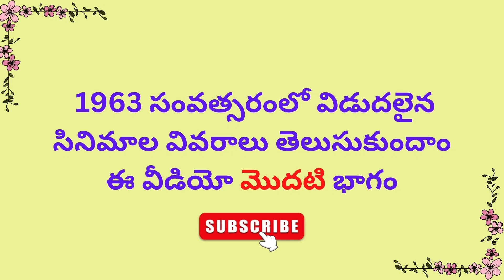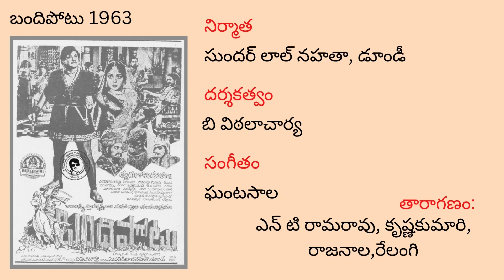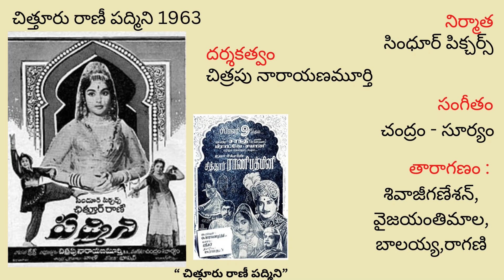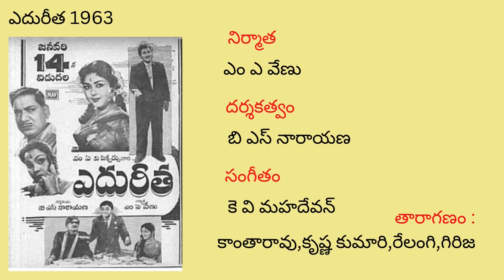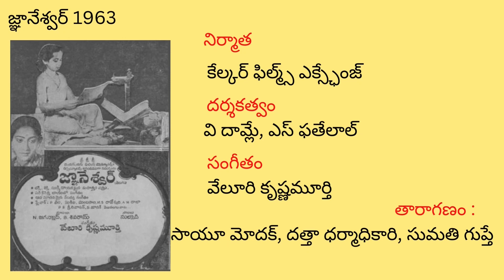Telugu Movies 1963 | Telugu Movies List 1963 | Up to Date | Part-1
హాయ్ ఫ్రెండ్స్ మీరు చూస్తున్నారు అప్ టూ డేట్ (up to date)యూట్యూబ్ ఛానల్ .

ఈ  వీడియోలో 1963 లో విడుదలైన సినిమాల వివరాలు తెలుసుకుందాం. ఈ వీడియో మొదటి భాగం

అదృష్టవతి 1963
ఆప్తమిత్రులు 1963
అనుబంధాలు 1963
అనురాగం 1963
బందిపోటు 1963
బంగారు తిమ్మరాజు 1963
చదువుకున్న అమ్మాయిలు 1963
కానిస్టేబుల్ కూతురు 1963
చిత్తూరు రాణీ పద్మిని 1963
దేవసుందరి 1963
ఎదురీత 1963
ఈడూ జోడూ 1963
గురువును మించిన శిష్యుడు 1963
జ్ఞానేశ్వర్ 1963
ఇరుగు పొరుగు 1963

Adrustavati
Aapta Mitrulu
Anubandhalu
Anuragam
Bandipotu
Bangaru Thimmaraju
Chaduvukunna Ammayilu
Constable Koothuru
Chitor Rani Padmini
Deva Sundari
Edureeta
Eedu Jodu
Guruvunu Minchina Sishyudu
Gyaneswar
Irugu Porugu

ఈ  మూవీస్ వివరాలు వికీపీడియా లో ఇచ్చిన సమాచారం